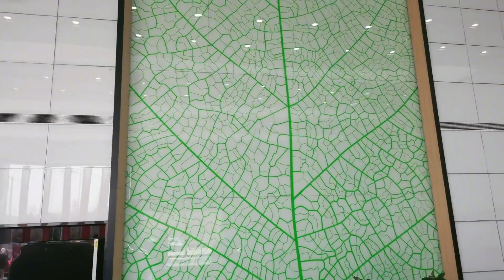比亚迪三月销量出炉，再次创造记录